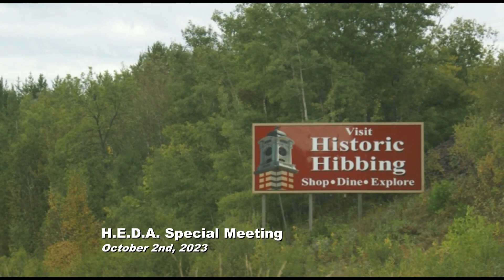HEDA Special Meeting 10-02-2023